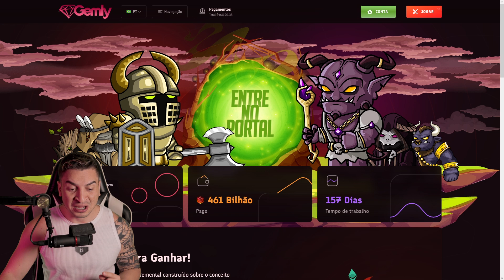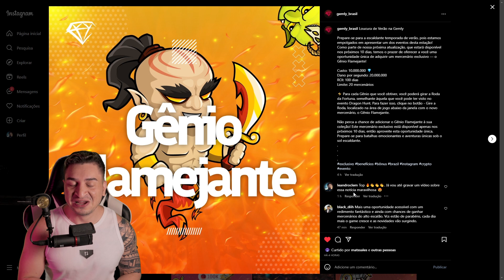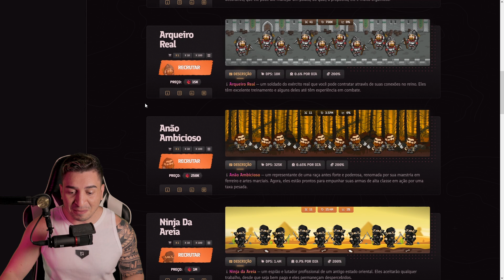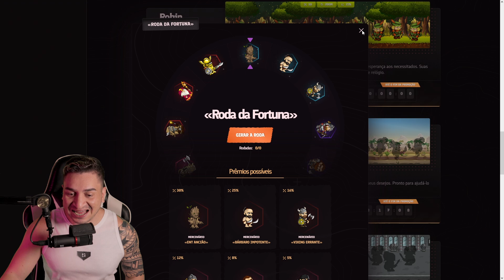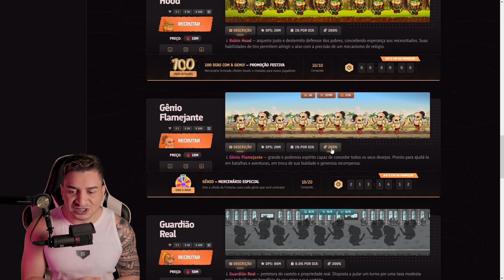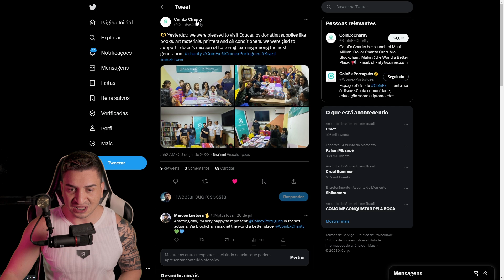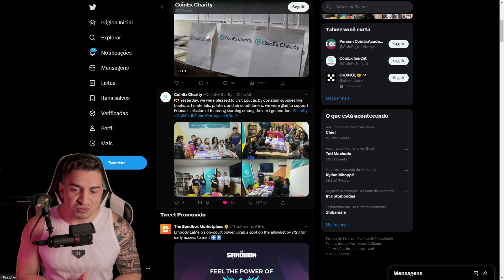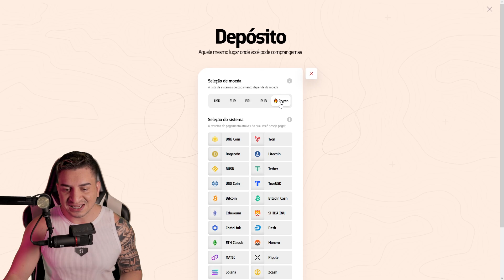Oportunidade única, Novo mercenário Gênio Flamejante no Gemly: ganhe até US$ 1.000 em NFTs Grátis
O novo mercenário Flame Genie ou Gênio Flamejante chegou ao Gemly! Este poderoso mercenário pode ajudá-lo a chegar no Rói mais rápido e ganhar até US$ 1.000 em NFTs. Assista a este vídeo para saber mais sobre o Gênio Flamejante e como obtê-lo.
O Gemly é um jogo NFT grátis que paga no PIX e em Cripto e vem pagando a muito tempo. É fácil e grátis pra começar nele. Tudo o que você precisa fazer é criar uma conta, e começar a jogar. Você pode ganhar NFTs jogando o jogo ou completando missões. Você também pode ganhar dinheiro jogando de forma rápida e simples.
Então, o que você está esperando? Junte-se ao Gemly hoje e comece a ganhar NFTs!

⛏💻 Jogo de Simulação de mineração de Criptomoedas  (Mining Room)

Aqui no canal você vai encontrar conteúdo de:
🐵 Jogos NFT
💰 Play to Earn
💥 Cripto Games
🏆 Cripto Moedas